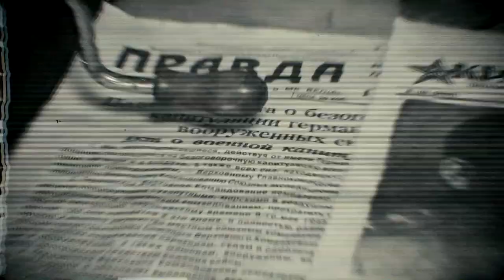История одной находки: Тульский Токарев (Выпуск №14)